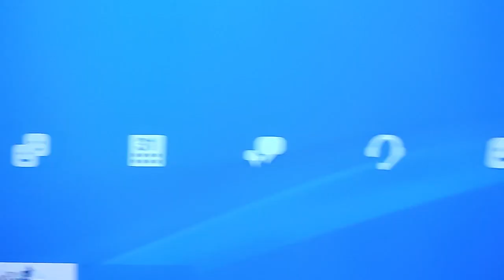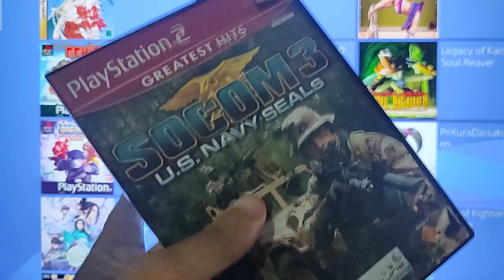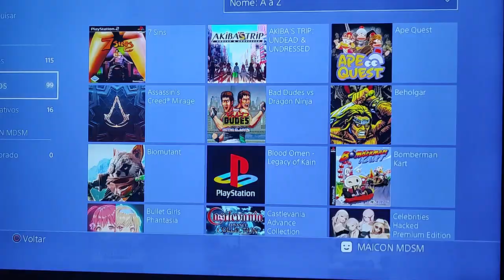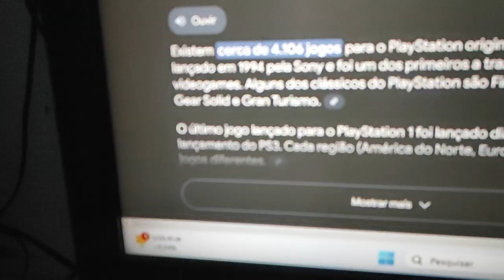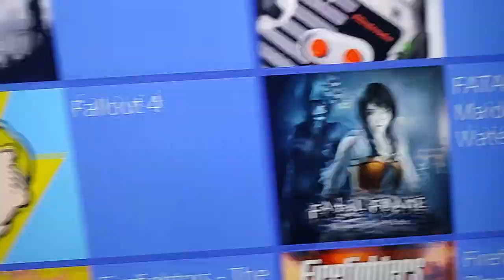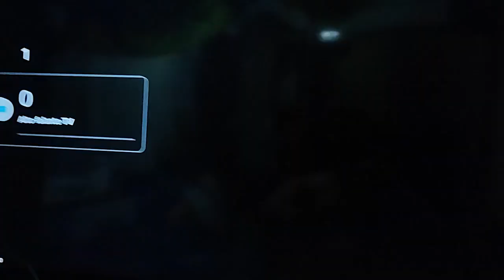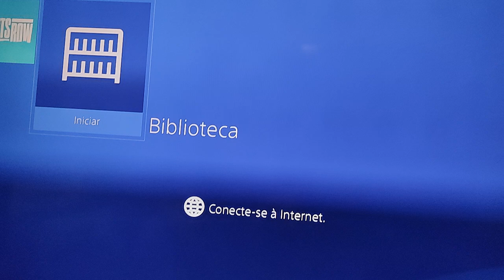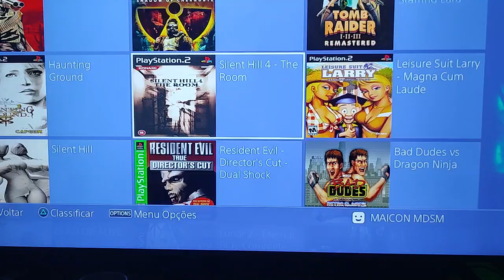AINDA PREFIRO PS4 DO QUE o PS5